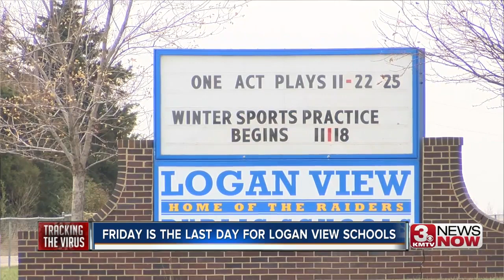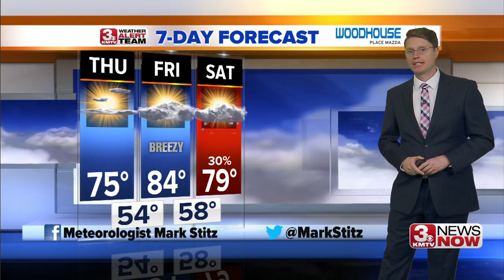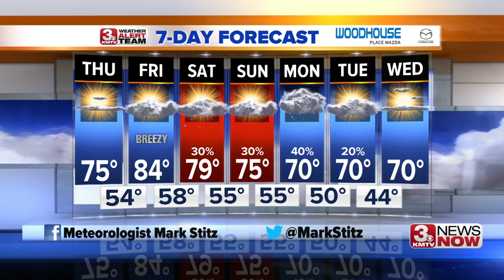3 News Now Latest Headlines | April 30, 7am